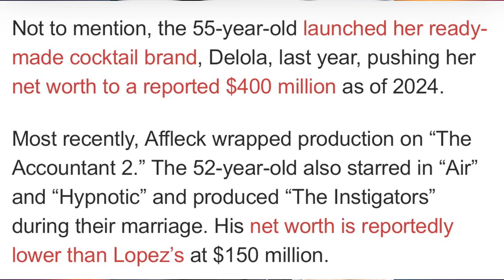Jennifer Lopez 'hit hard' by divorce and Ben Affleck's new girlfriend ~ Ben been cheating on J Lo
Jennifer Lopez and Ben Affleck's divorce is very complicated and messy. The couple did not sign a prenup. Plus, Ben Affleck has been spotted and spending time with Robert Kennedy Jr.'s daughter Kick Kennedy amid his divorce from Jennifer Lopez.